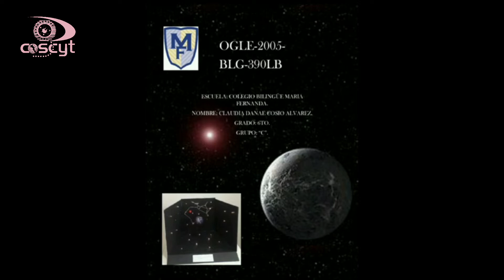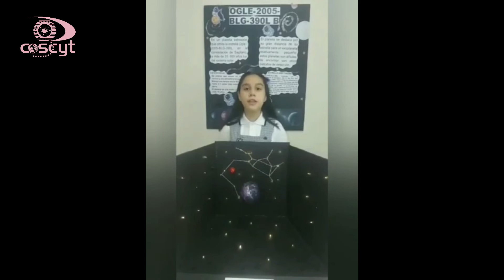Short's de Ciencia +34 Claudia Danae Cosio Alvarez Inv1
El video con mas likes para el día 31 de octubre podrá llevarse un premio por parte del COSCYT.